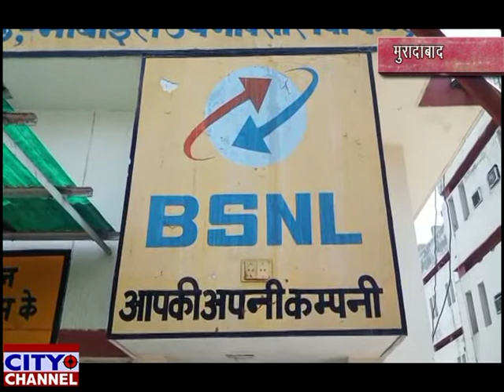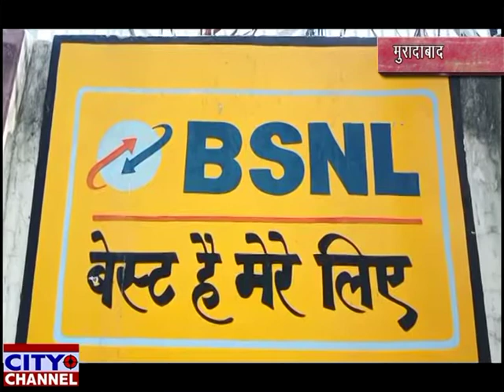लॉक डाउन के समय ग्राहकों की बातें सिर्फ वैधता की वजह से नहीं रुकेंगी, मुफ्त वैधता बीएसएनएल